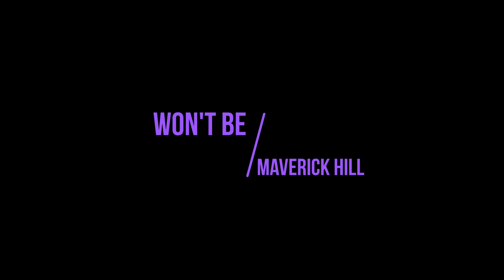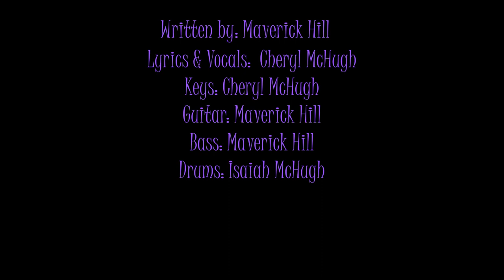Won't Be Defeated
Written By Maverick Hill
Lyrics: Cheryl McHugh
Vocals: Cheryl McHugh
Guitar: Maverick Hill
Bass: Maverick Hill
Keys: Cheryl McHugh
Drums: Isaiah McHugh